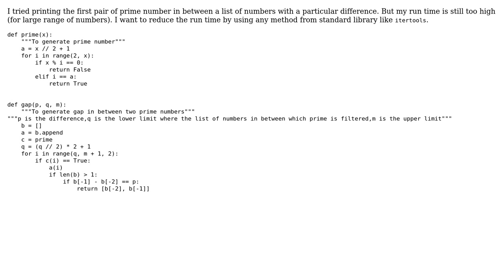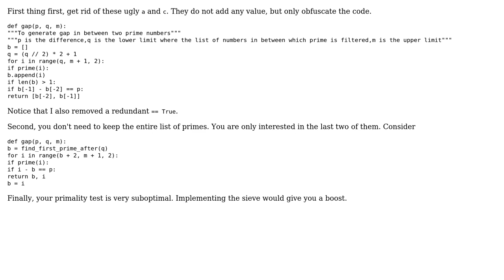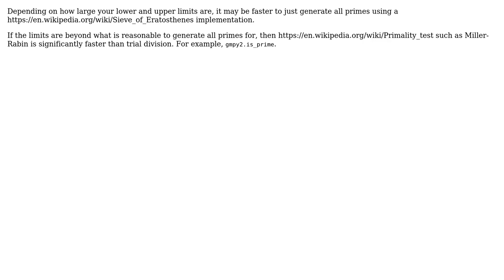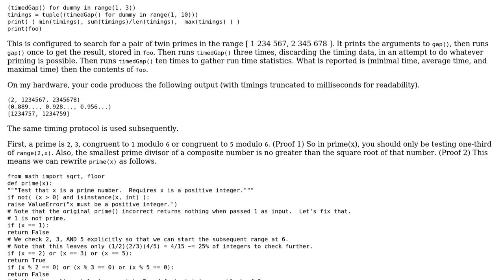Code Review: Finding the first pair of prime numbers that have some specified difference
With thanks & praise to God, and with thanks to the many people who have made this project possible! | Content (except music & images) licensed under CC BY-SA | Music | Images & others | With thanks to user vnp user qwr user Martins Micheal user Lakshman user Eric Towers user 200_success and the Stack Exchange Network Trademarks are property of their respective owners. You are responsible for your own actions.